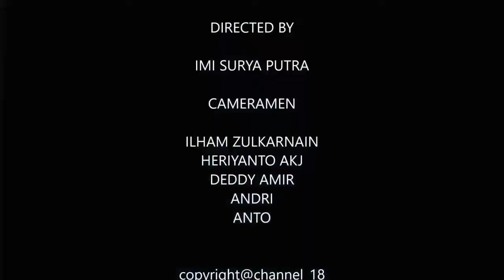LPJ APBD 2017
Rapat Paripurna Pemandangan Umum Fraksi terhadap LPJ APBD Tanah Bumbu TA 2017.